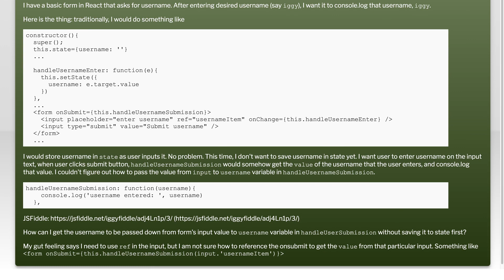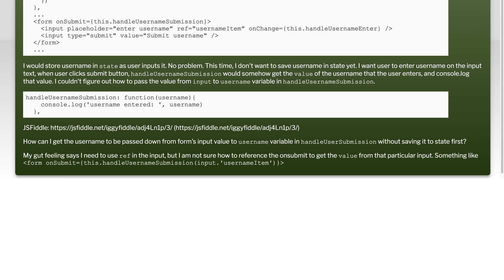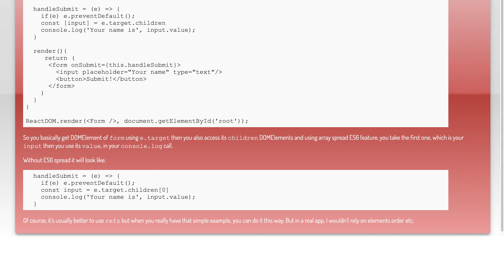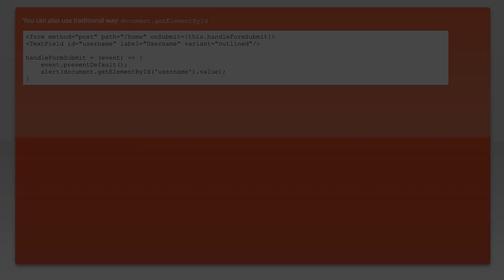How to pass down input value during onSubmit in React?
forms: How to pass down input value during onSubmit in React?

Related to: forms, reactjs